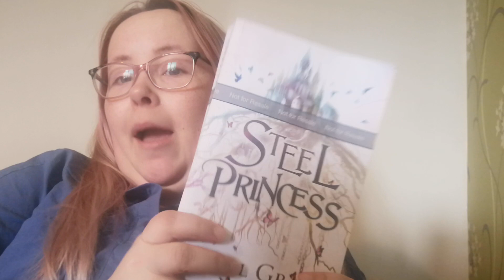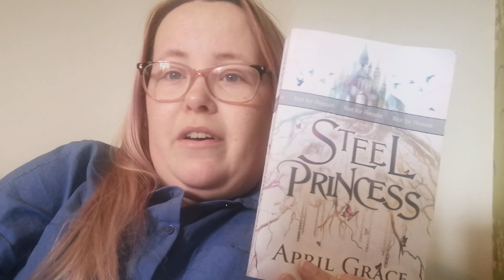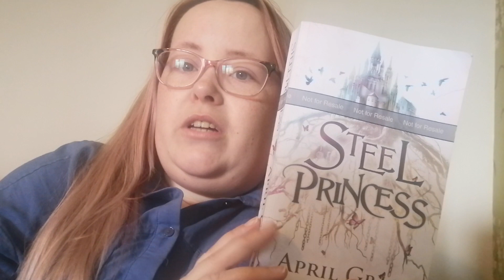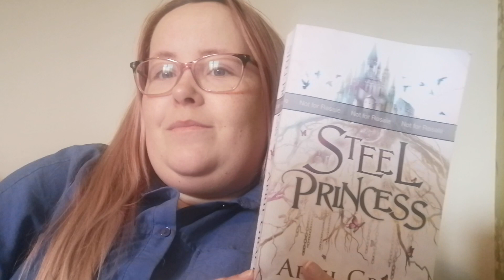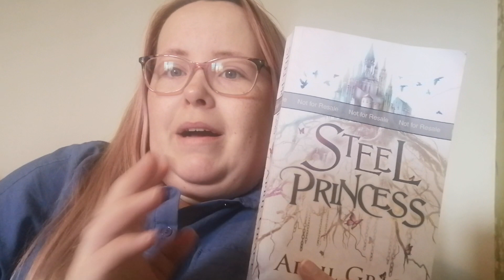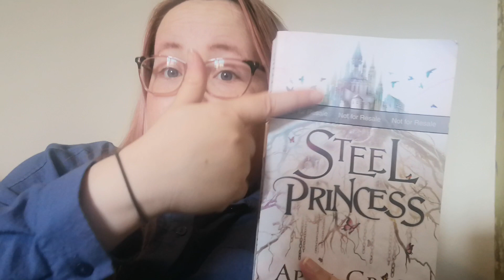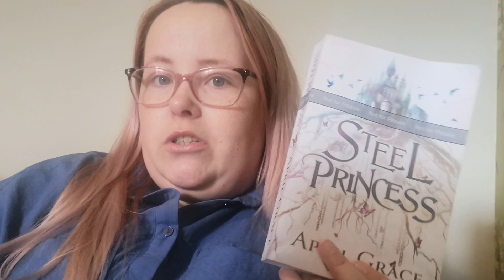WRITING & PUBLISHING UPDATES FOR MY A WORLD OF MAGIC, A WORLD OF STEEL SERIES